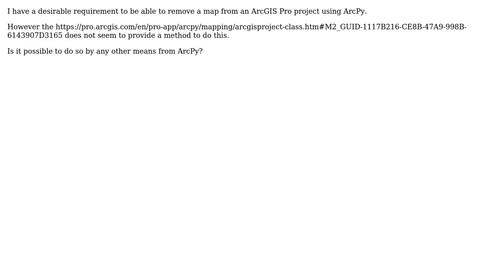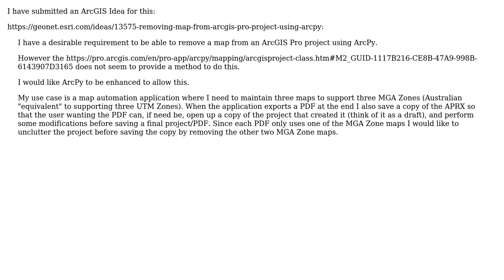GIS: Removing map from ArcGIS Pro project using ArcPy?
With thanks & praise to God, and with thanks to the many people who have made this project possible! You are responsible for your own actions.